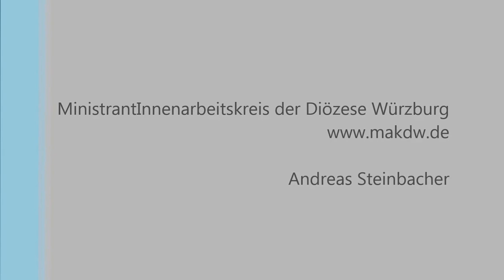Die Audienz aus der ersten Reihe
Die Audienz mit Papst Audienz in Ausschnitten. Gefilmt von Minis aus der ersten Reihe!